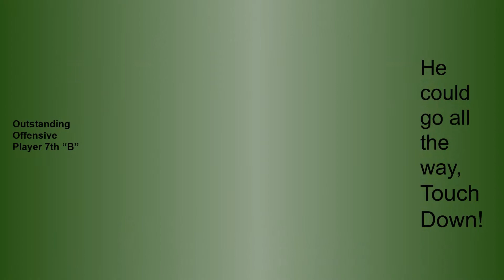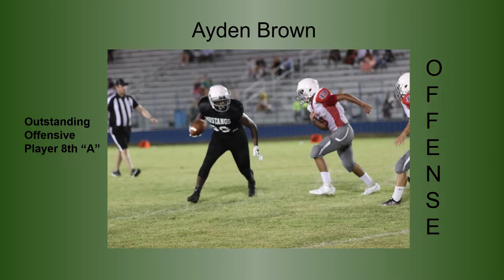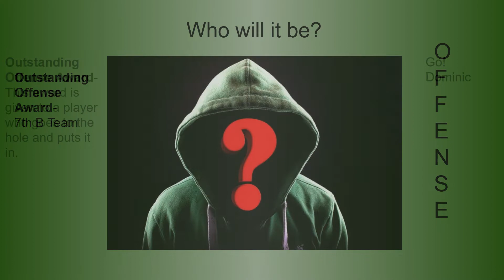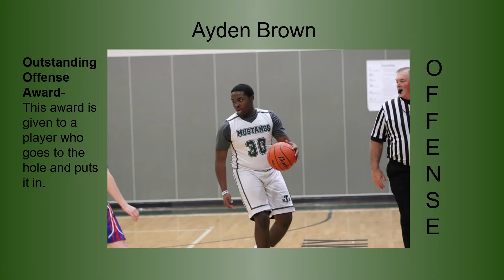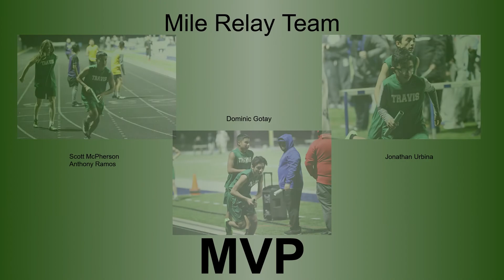MUSTANG AWARDS 2019 2020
2020 Mustang boys athletic awards.